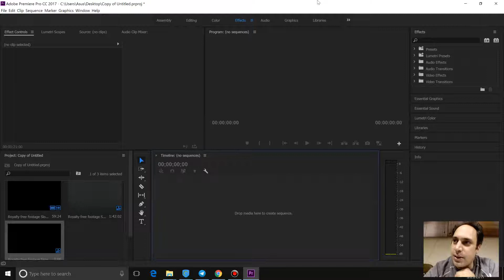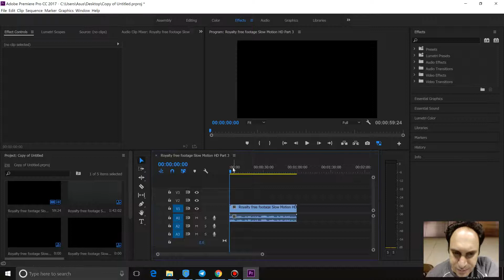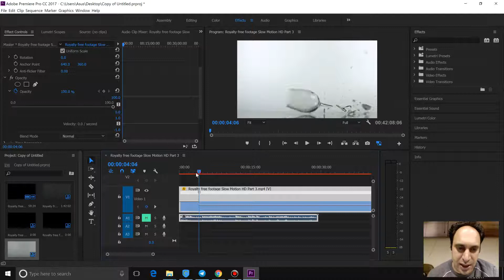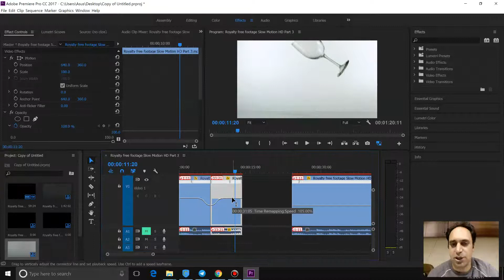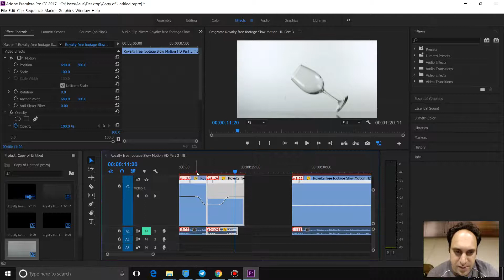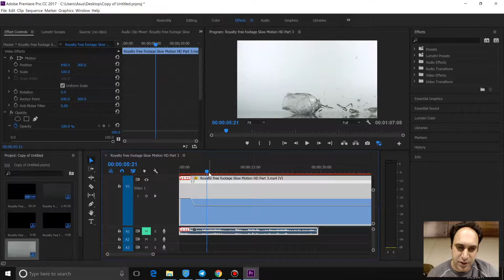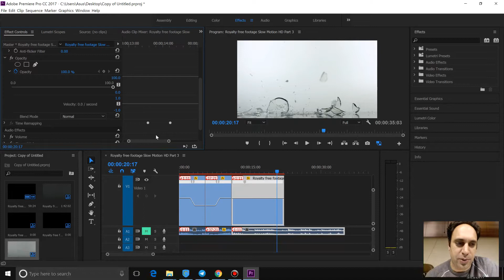86- امکان انیمیشن زمان در Adobe premiere - آموزش پریمیر سعید طوفانی